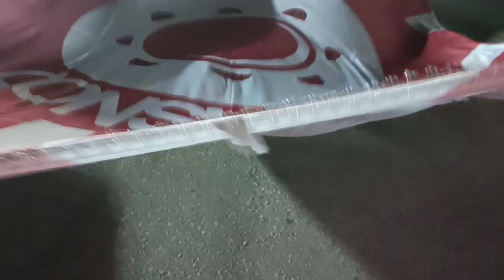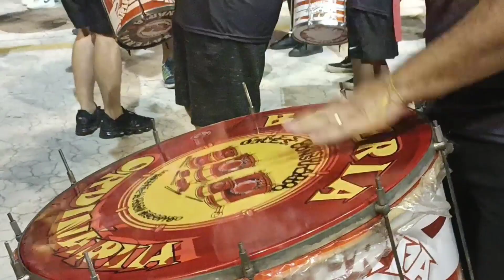Sim, Nós Temos Carnaval | Carnaval Florianópolis Pré Carnaval e Desfile Escolas de Samba 2023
Neste Silent Vlog, mostro um pouco do pré carnaval e o carnaval em Florianópolis na passarela Nego Quirido.

Na primeira parte o pré carnaval, que acontece uma semana antes do desfile oficial.
Desfilei em duas escolas de Samba.
a primeira, união da ilha da magia e a segunda Consulado do Samba. os dois desfiles no mesmo dia, que foi uma experiência maravilhosa. Amo carnaval e pulo nas escolas de samba há mais de 25 anos com minha família e amigos.

O Carnaval é uma das festas populares mais conhecidas no mundo ocidental, sendo a maior festividade do Brasil. Sua origem remonta à Idade Média e tem associação direta com o cristianismo. O Carnaval chegou ao Brasil, durante o período colonial, caracterizado por diversas brincadeiras, como o entrudo.

Ao longo do século XX, uma série de ritmos e danças passaram a fazer parte do Carnaval brasileiro. Atualmente, ritmos como o samba, o maracatu e o frevo são seus símbolos. O Carnaval transformou-se na principal festa popular brasileira a partir da década de 1930 e, atualmente, conta com os blocos de rua que acontecem nos grandes centros do país, assim como os desfiles das escolas de samba.: O Carnaval de Florianópolis é uma festa popular realizada anualmente na capital do estado brasileiro de Santa Catarina, a cidade de Florianópolis. É composto pelo desfile das escolas de samba, blocos de enredo e sociedades carnavalescas na Passarela do Samba Nego Quirido, por bailes e festas nas ruas e em clubes e pelos blocos de rua em diversos bairros da cidade, além de outros eventos tradicionais como o Concurso Pop Gay. Em algumas ocasiões, costuma ser chamado de Carnaval da Magia ou Carnaval Magia, em referência ao apelido da cidade, Ilha da Magia.[1]

: A competição entre agremiações em Florianópolis acontecem na Passarela Nego Querido, sambódromo cujo nome homenageia um antigo sambista da capital catarinense. Tradicionalmente, desfilam na passarela no sábado as escolas de samba do grupo especial. Fazem parte dos desfiles escolas de Florianópolis e de outros municípios da região metropolitana. Além do grupo especial, existiu por alguns também o grupo de acesso, que desfilava em outros dias ou logo antes do grupo especial.
Dados sobre o carnaval retirado do site wikpedia e educação.